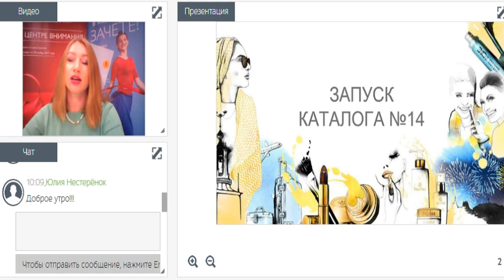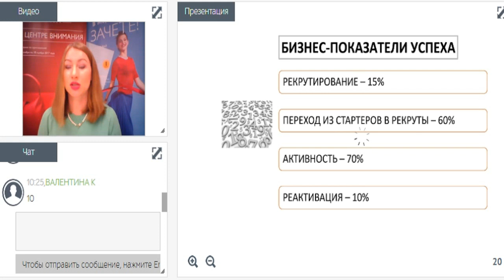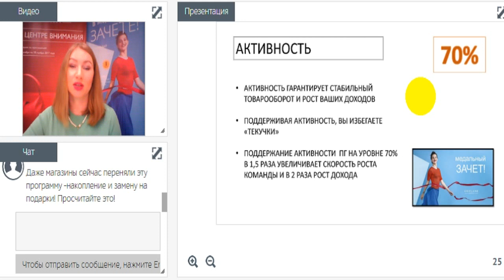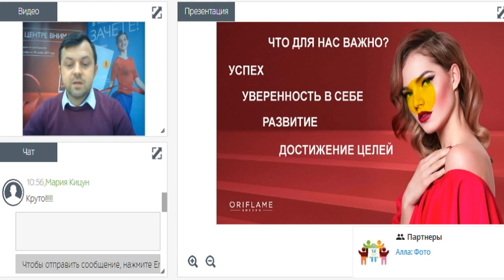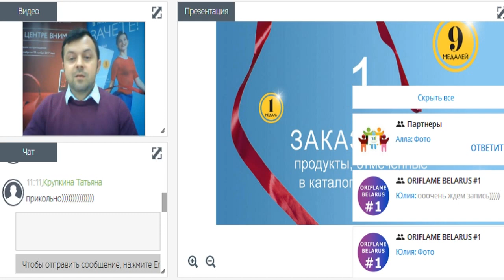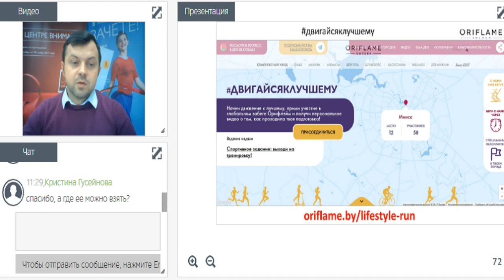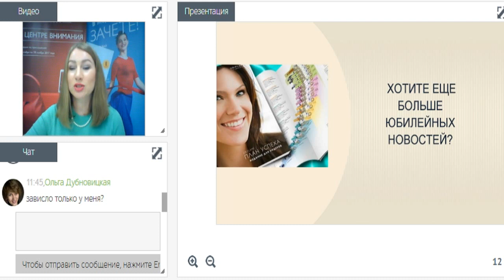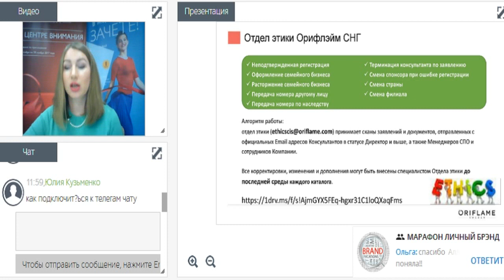Акценты каталога №14-2017 Орифлэйм Беларусь